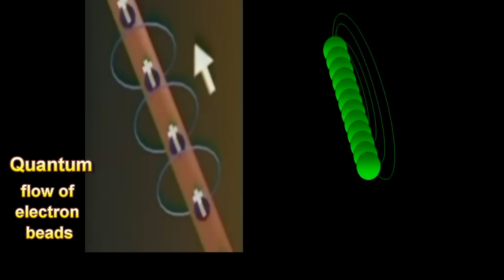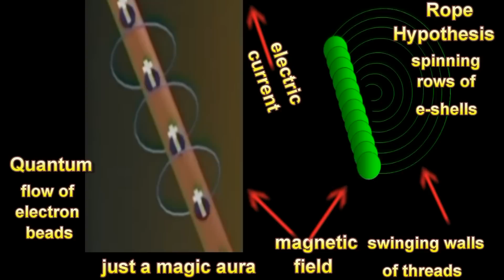Electricity: QM v. The Rope Hypothesis